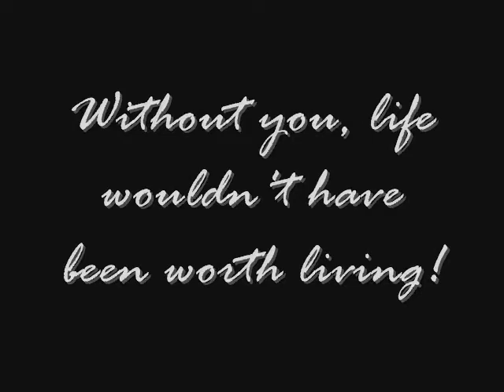My babies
A video just of and for my kiddos.  Thank you for the best years of my life!